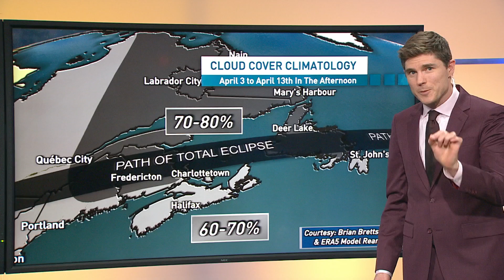Seeing the solar eclipse will depend on the weather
The solar eclipse happening on April 8 should be viewable in parts of the Maritimes. But it's happening during what is a historically cloudy month for the region. CBC Meteorologist Ryan Snoddon has the details.